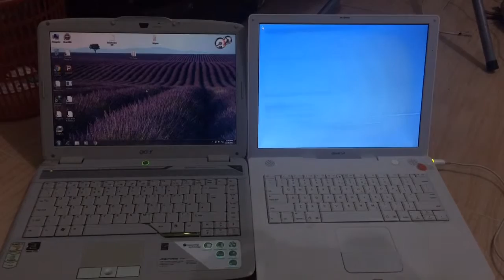iBook G4 vs Acer Aspire 4520 (Boot test) Rare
Specs iBook G4
PowerPc processor 933mhz
Ram 1.12Gb kingston .
Fujitsu 4200rpm hard drive 40gb
Onboard graphic card

Specs Acer Aspire 4520 (RARE)
Hard to find this laptop in working condition
AMD Turion 64 TL-60 2.0ghz
Ram 2gb Transcend
WD blue scorpio 5400rpm 500Gb

Song Otc - the next episode